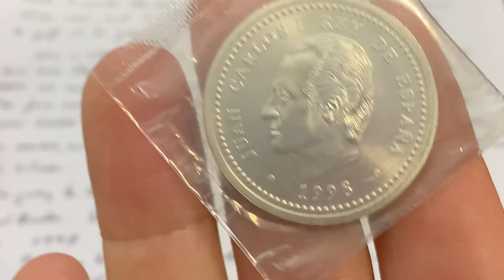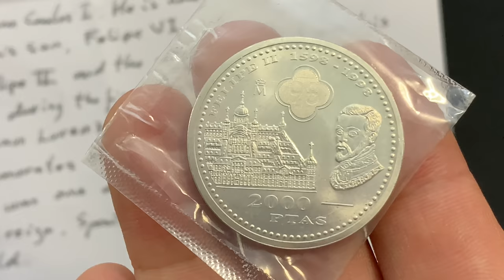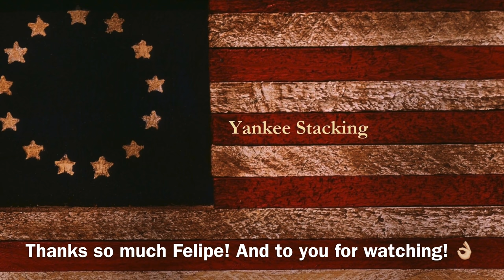You Need to Hear this Silver and Gold Warning, America! (9 huge lessons from a Spaniard)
You Need to Hear this Silver and Gold Warning, America!  In this video I receive not only a wonderful Spanish silver coin, but also 9 huge lessons from a Spaniard.  In the letter, my new friend from Spain teaches us the DANGERS that may be on their way to the US.  Dangers that will limit our access to precious metals, tax the very OWNERSHIP of precious metals, and make it extremely hard to stack--just like it already is in Spain!  Stacking silver and gold should not be a burden, and should NOT be restricted by our governments!  Gold and silver are REAL MONEY and the war against them may be coming to our shores if we don't stop it.

👌 Mailing Address:
     ▶︎ Yankee Stacking

Topics Discussed: silver and gold warning, America, Spanish silver coin, silver coin, Spain, precious metals, tax, taxes, stacking silver and gold, real money, silver, gold, stacking silver, stacking gold, coin collecting, junk silver, bullion, stack silver, stack gold, silver bullion, silver stacking, junk silver coins, silver coins, constitutional silver, silver eagles, american silver eagles, gold coins, circulated silver coins, gold bullion, gold stacking